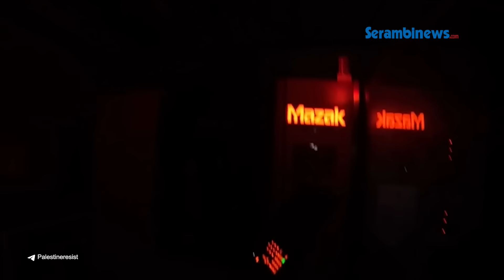Pembela Palestina Merusak Pabrik Senjata Israel, Palu Ditancap hingga Mesin Remuk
SERAMBINEWS-COM - Sukarelawan Palestina kembali membobol pabrik senjata Israel Hydrafeed, pada Senin (15/7/2024).

Tampak sejumlah aktivis itu menggunakan tali untuk masuk dari atap pabrik.

Adapun untuk menghancurkan mesin-mesin di pabrik tersebut, para aktivis memanfaatkan palu.

Video detik-detik aktivis pro-Palestina membobol pabrik Israel itu dirilis melalui saluran Telegram, pada Senin sore.

Dalam video yang diambil dari bodycamp salah satu aktivis, tampak para aktivis itu turun dari atap pabrik menggunakan tangga tali.

"Para aktivis menuruni tangga tali dari atap pabrik Hydrafeed, untuk menerobos masuk ke dalam pemasok mesin untuk perusahaan senjata Israel Elbit Systems," keterangan dalam unggahan tersebut.

Setelah berada di dalam pabrik milik perusahaan senjata Israel Elbit System tersebut para aktivis langsung membabi buta.

Dengan modal senter, mereka berpencar ke segala arah untuk menghancurkan mesin dan alat-alat yang ada di dalam pabrik tersebut.

Sejumlah alat tampak dibanting ke lantai.

Sementara sebagian lainnya tampak dihancurkan menggunakan palu.

Pasalnya setelah seluruh isi di pabrik tersebut hancur, para aktivis itu kabur tanpa terdeteksi.

"Isi di dalamnya dibongkar sebelum semuanya pergi tanpa terdeteksi," tambahnya.(*)

VO: Dara
Editor: Raja